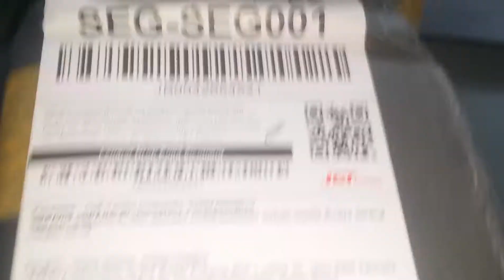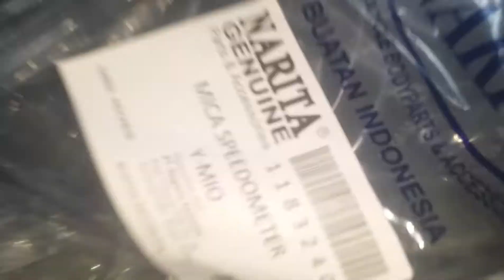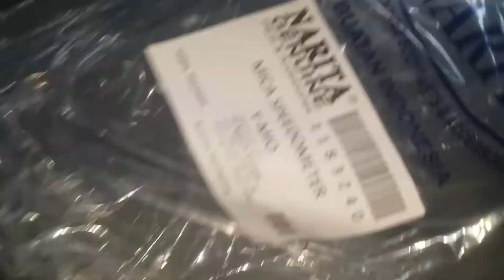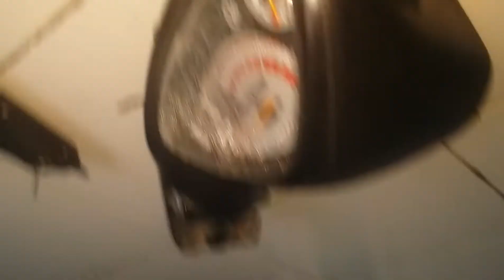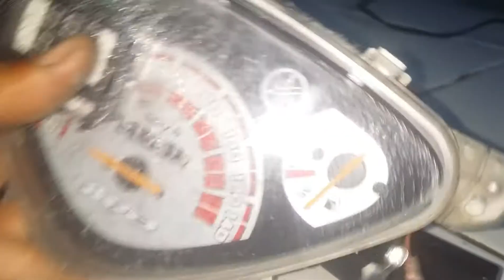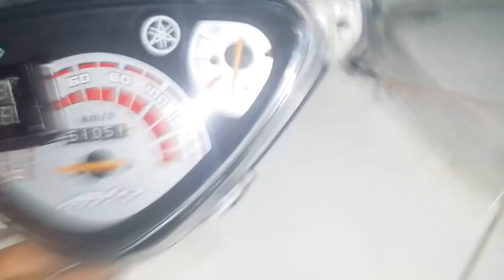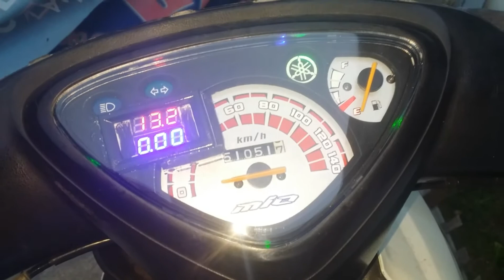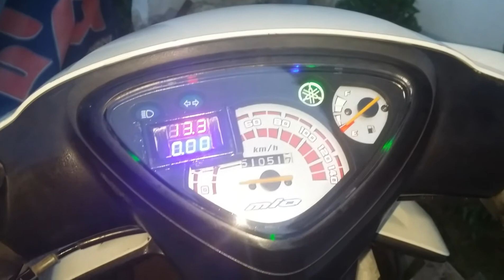Ganti mika dpedometer yamaha mio